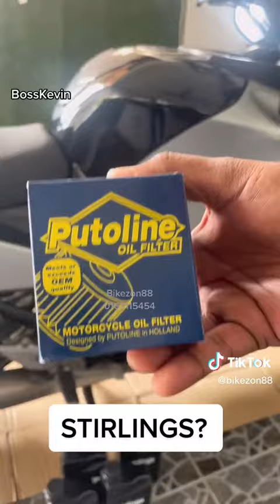MINYAK ENJIN STIRLINGS...JOMZZZ!!!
Bikezon88
9, Jalan Impian Emas 22, Taman Impian Emas, 81300 Skudai, Johor